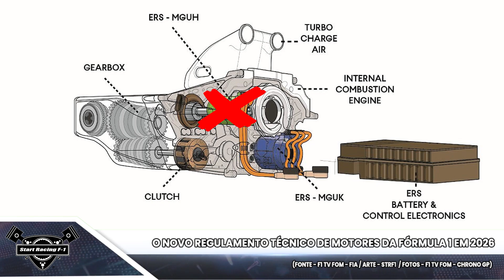A FIA DIVULGOU COMO SERÃO OS NOVOS MOTORES NA FÓRMULA 1 EM 2026!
Trouxemos tudo mastigado para você amigo fã da Fórmula 1 .